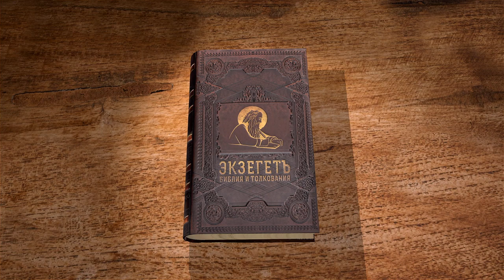Книга пророка Исайи. Глава 45 "Ко Мне обратитесь, и будете спасены" Игумен Арсений (Соколов)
Кир – помазанник Божий.
Создатель и Его творение.
Бессилие истуканов Вавилона.